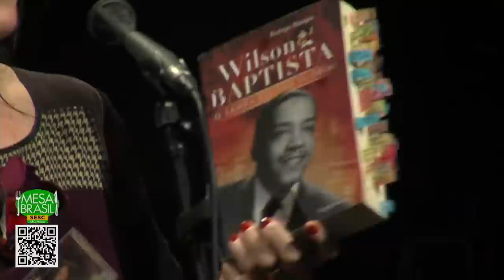Mônica Salmaso em tributo a Wilson Batista do Sesc Pompeia para o Música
Tem samba e homenagem aqui no Música EmCasaComSesc com a cantora paulistana Mônica Salmaso, que celebra a carreira do sambista carioca Wilson Batista (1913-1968), autor de diversos clássicos do gênero feitos para os carnavais das décadas de 1940, 1950 e 1960.

Wilson tem mais de 500 obras catalogadas e, nos anos 1930, participou de uma célebre “rixa” amigável de composições com Noel Rosa (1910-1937).

Transmitido ao vivo diretamente do Sesc Pompeia, sem a presença do público na unidade e seguindo os protocolos de proteção contra a Covid-19, o show resgata títulos como “Ganha-se Pouco, Mas É Divertido”, “Acertei no Milhar”, “Lá Vem Mangueira”, “Não Sei Dar Adeus” e “Deixa de Ser Convencida”.

Mônica Salmaso iniciou a carreira em 1989 com a peça "O Concílio do Amor". Em 1995, gravou o disco “Afro-Sambas”, um duo de voz e violão com o instrumentista Paulo Bellinati, incluindo todos os afro-sambas de Baden Powell e Vinícius de Moraes. Lançou “Trampolim” em 1998 e, um ano depois, “Voadeira”, com o qual ganhou o prêmio APCA. O quarto CD de Mônica, “IAIÁ”, nasceu em 2004 e foi seguido por “Noites de Gala, Samba na Rua”, de 2007, com músicas de Chico Buarque.

Nesse meio-tempo, ela foi convidada como solista de várias orquestras, como a Orquestra Sinfônica do Estado de São Paulo (Osesp) e a Jazz Sinfônica Brasil. Com o CD “Alma Lírica Brasileira”, de 2011, recebeu o 23º Prêmio da Música Brasileira, na categoria melhor cantora. Seu penúltimo álbum, “Corpo de Baile” (2014), reúne canções de Guinga e Paulo César Pinheiro. Em 2017, a artista lançou o disco “Caipira”, pelo qual recebeu os prêmios de melhor álbum e melhor cantora no 29º Prêmio da Música Brasileira. Os próximos projetos de Mônica incluem o lançamento no Brasil do CD gravado na turnê pelo Japão com Guinga em 2019 e a continuação da turnê nacional de “Caipira”.

Ficha técnica
Voz: Mônica Salmaso
Violão: Paulo Aragão
Saxofone e flautas: Teco Cardoso
Clarinete: Luca Raele
Som: Carlos Rocha
Luz: Silvestre Junior
Produção: Carla Assis

Classificação: Livre

Ação urgente contra a fome. Faça sua doação.
A fome é uma realidade que atinge milhões de brasileiros. O Sesc e o Senac disponibilizam pontos de coleta para arrecadação de doações de alimentos não perecíveis em suas unidades no estado de São Paulo. Aponte a câmera do seu celular para o QR code na tela e saiba mais sobre o Mesa Brasil